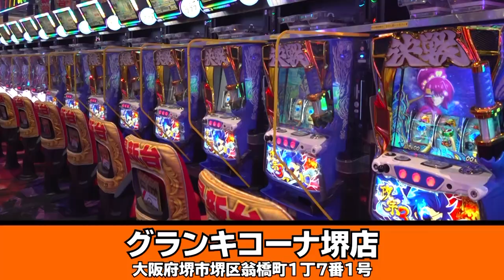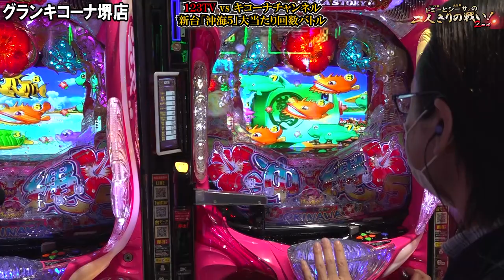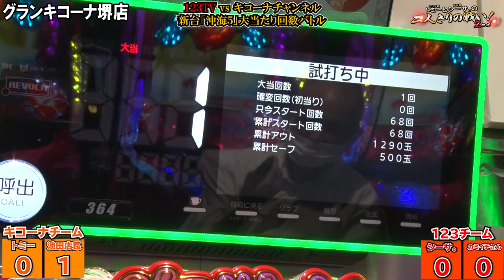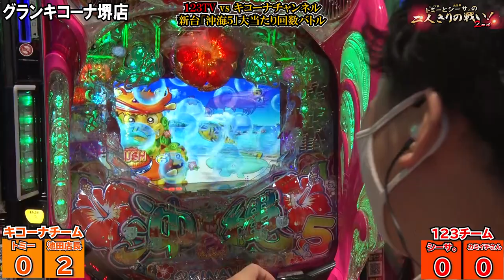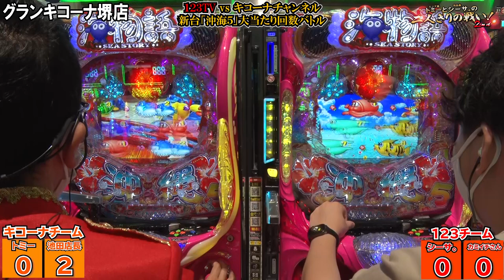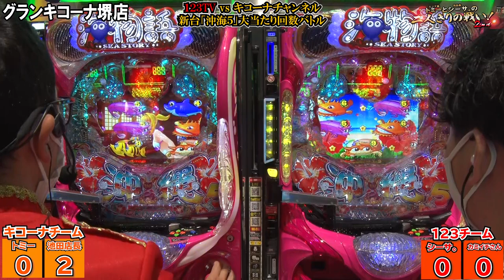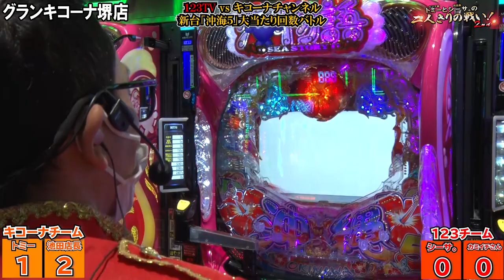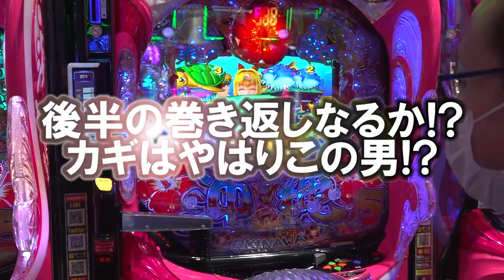【Pスーパー海物語 IN 沖縄5】逆襲の始まり!!『トミーとシーサ。の２人きりの戦い！２ｎｄ第２７回前編』【シーサ。】【グランキコーナ堺店】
今回はvs123TV、第２弾！
２チームに分かれて「大当たり回数勝負」
勝ったら番組内で「123TV」の宣伝を
かけて再びバトル勃発です！

Pスーパー海物語 IN 沖縄5
(C)SANYO